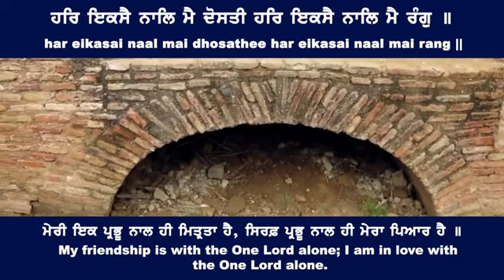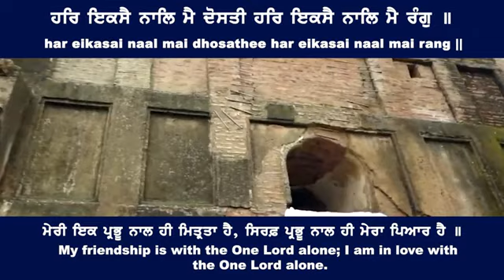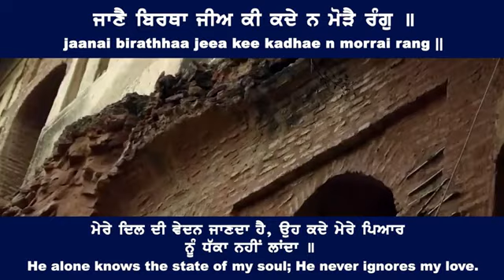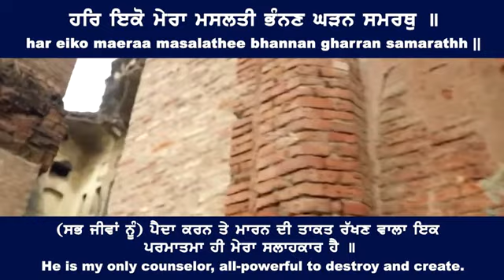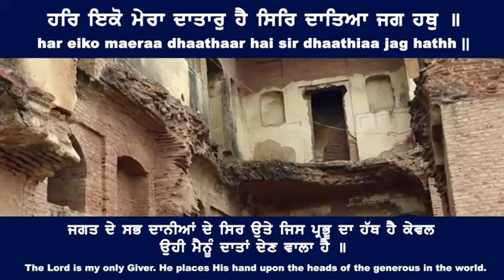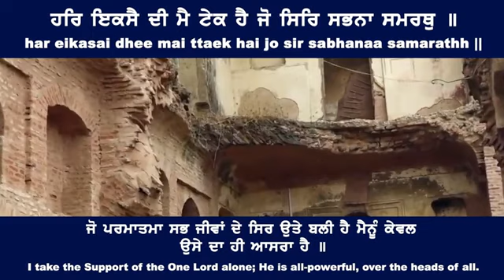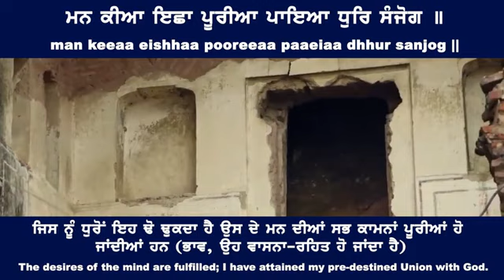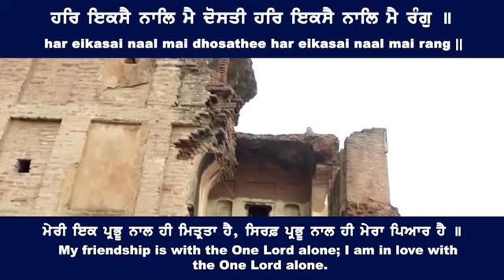ਹਰਿ ਇਕਸੈ ਨਾਲਿ ਮੈ ਦੋਸਤੀ har eikasai naal mai dhosathee - Bhai Gurbir Singh Ji